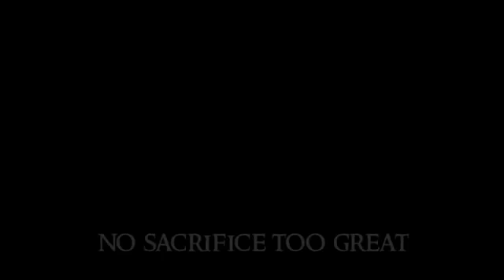World Youth Day Rio Brazil 2013 Get Pope! with JMJ Youth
WorldYouthDay.com presents the official Promo video for World Youth Day which will be hosted by Rio, Brazil July 23-28, 2013.

JMJ YOUTH is the official Pilgrimage Provider for WorldYouthDay.com because they have over 20 years of pilgrimage experience including the last 8 World Youth Days and because they are Experienced, Passionate and Faithful.

Be part of the experience.
Come to World Youth Day with JMJ YOUTH and experience:
- A Catholic Youth Festival
- An Encounter with Jesus Christ
- The Largest youth gathering in the World

There is no sacrifice too great... there is no land too far... to encounter Jesus Christ at World Youth Day!

Get P.o.P.E.: Get Part Of the Pilgrimage Experience at World Youth Day with JMJ YOUTH.